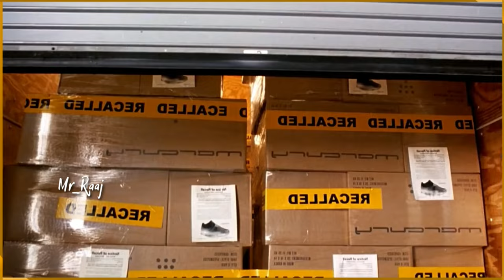Top5 Romantic Movie In Hindi | Mr_Raaj Explained | Hollywood Love 4ever Movies In Hindi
Wc Guys aap sabhi ka swagat hai hamari is chennel par , Top 5 Hollywood Romantic Movie in hindi

Voice by : Mr-Raaj
Video Editing by : Gaurang

Best hollywood historical fantasy movies in hindi dubbed | new hollywood historical movies | best historical movies in hindi | top Hollywood historical movies in hindi on youtube | hollywood historical movies in hindi dubbed full action hd
hollywood action movie trailer | hollywood action movies in hindi dubbed full action hd | hollywood action movie hindi dubbed |
Hollywood fantasy movies in hindi dubbed full action hd | top 10 hollywood fantasy movies in hindi on youtube | fantasy hollywood movies in hindi dubbed full action hd
Top 5 Hollywood adventure movies in hindi | hollywood adventure movies in hindi available on youtube, top adventure movies in hindi available on youtube | hollywood adventure movie in hindi | top hollywood adventure movies in hindi | hollywood adventure movies 2020
hollywood time travel movies in hindi | hollywood time travel movies in hindi dubbed full action hd | hollywood time travel movies in hindi dubbed
top hollywood zombie movies in hindi | top 5 Hollywood Virus infected movies in hindi | virus movie in hindi | top zombie Survival movies in hindi | hollywood zombie movies in hindi dubbed full action hd
Top 10 Hollywood Animation Movies In Hindi Dubbed | Animation Movies On YouTube || Filmy Dost | top 10 adventure movies hollywood in hindi available on youtube
Top 5 Hollywood Sci-fi Action movie in Hindi dubbed | Hollywood science fiction movies in hindi | science fiction movies in Hindi | hollywood sci fi movies in hindi dubbed full action hd
Adventure comedy science fiction fantasy movie in Hindi on YouTube | hollywood thriller movie in hindi | hollywood best movies